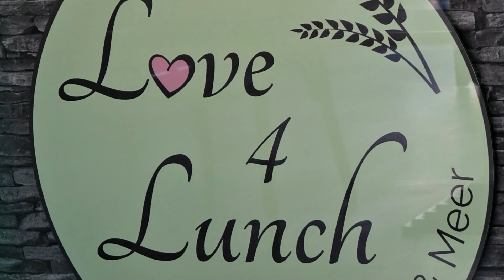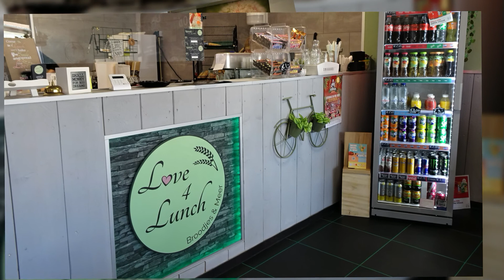1567 Heerlen - Brunssummerheide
Jacq Heerings.
Muziek: Wane of Summer.
Tijdens deze flink heuvelachtige en zeer afwisselende wandeling, wandelt u door de bossen en langs bosranden en dan loopt u even door de buurtschap Kakert. Via leuke bospaadjes loopt u door het Kapellerbos naar de Leenderkapel en via een mooi park met vijvers komt u in de Kasteellaan bij Lunchroom Love 4 Lunch met heerlijke verse broodjes. U loopt door de buurtschap Meezenbroek en dan wandelt u langs mooie vijvers en een mooi stuk langs de Palembergerbeek. U loopt langs het monument De Landgraaf en dan struint u geruime tijd over de prachtige Brunssummerheide, waar enkele pittige klimmetjes zijn. Voorbij een mooie uitkijkheuvel loopt u door het bos naar de parkeerplaats.